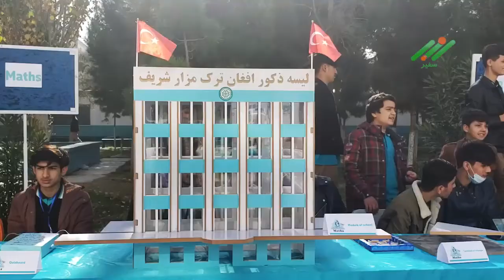گزارش (تلویزیون سفیر) از برگزاری نمایشگاه ساینسی لیسۀ پسرانه مزارشریف